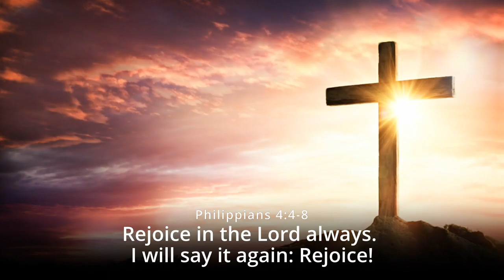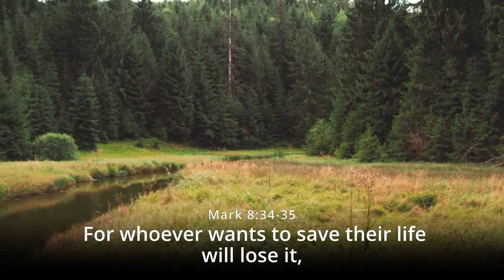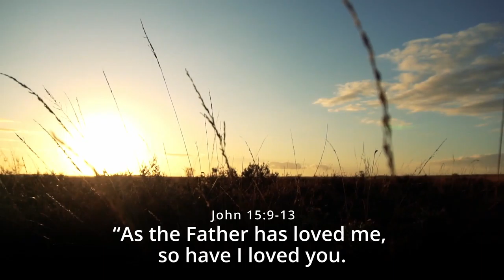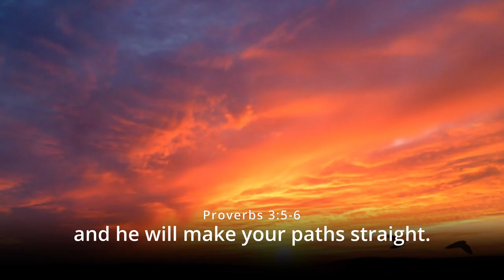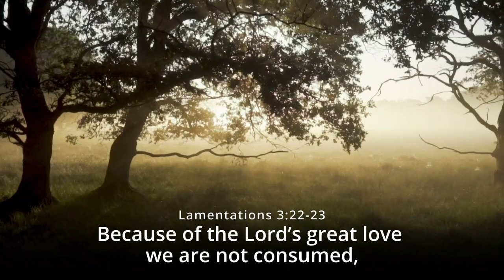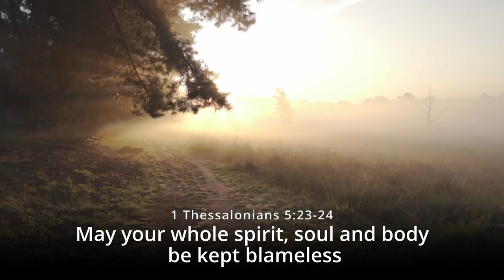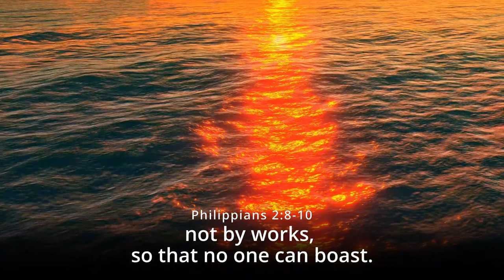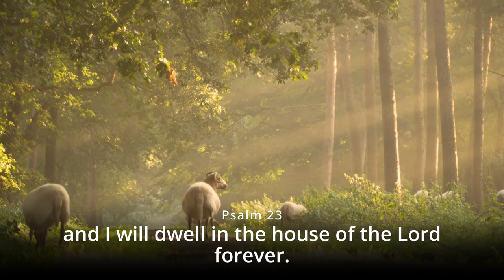Ministering Through Music - Dawn Steggerda, Piano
Scripture is combined with beautiful piano music for an uplifting musical presentation. Pianist: Dawn Steggerda.

00:00 - Jesus the Very Thought of Thee; Philippians 4
02:18 - I Surrender All; Matthew 16
05:10 - Shall We Gather at the River; Revelation 22
07:56 - Crown Him with Many Crowns; Revelation 5
09:28 - Moment by Moment I'm Kept In His Love; John 15
12:21 - If You But Trust In God to Guide You; Proverbs 3
14:43 - His Eye Is On the Sparrow; Matthew 6
17:41 - It Is Well; Philippians 4
20:54 - Great Is They Faithfulness; Lamentations 3
25:00 - Joyful, Joyful, We Adore Thee; Psalm 65
27:27 - Amazing Grace; Ephesians 2
30:49 - The Lord's My Shepherd; Psalm 23